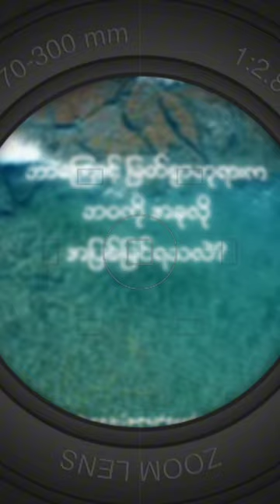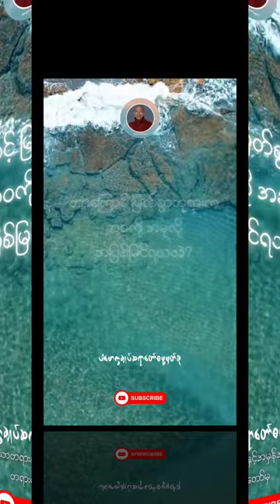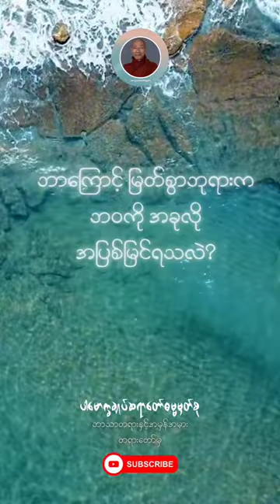ဘာကြောင့်မြတ်စွာဘုရားကဘ၀ကိုအခုလိုအပြစ်မြင်ရသလဲ?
Content : ဘာကြောင့်မြတ်စွာဘုရားကဘ၀ကိုအခုလိုအပြစ်မြင်ရသလဲ? (@dhammasparknotes)

(ဘာသာတရားနှင့်အမှန်အမှား အကြောင်းတရားဒေဿနာတော်)